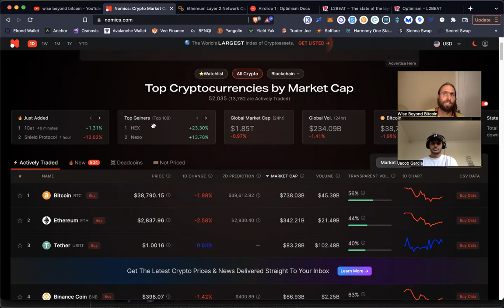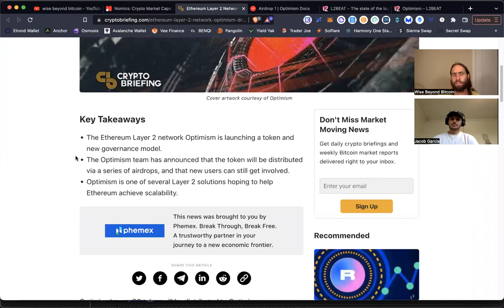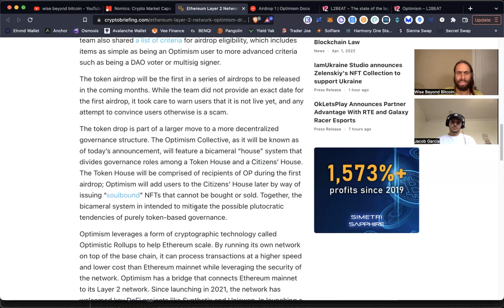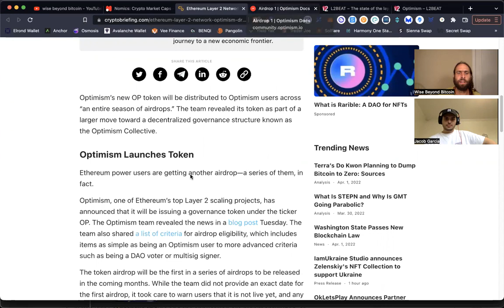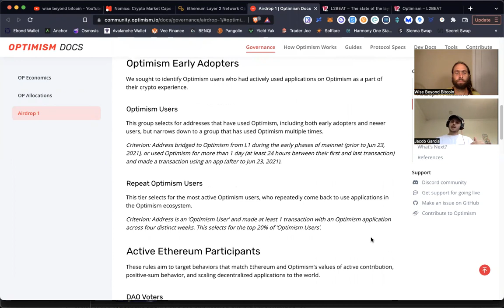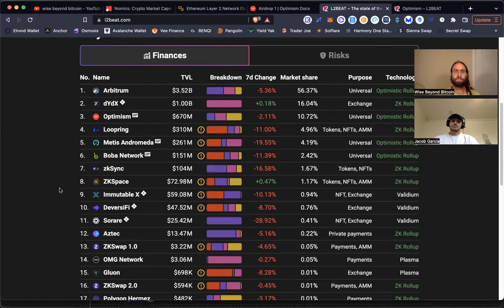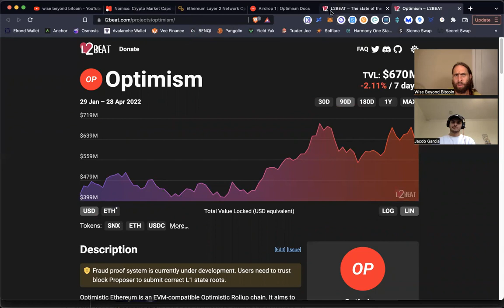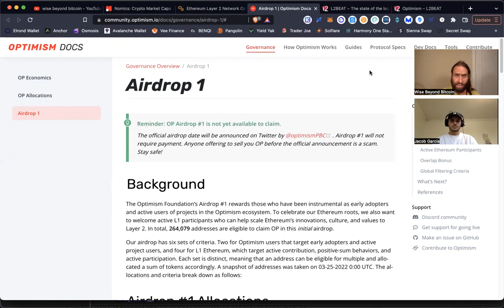Ethereum Layer 2 Optimism Airdrop and Token Release - More Coming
4.) 🚀 Join our WBB Thursday Night livestream from 8-9pm CST.
5.) 🐳 Whales donate below for supporting the channel and more content.

✅Time Stamps
0:00 Intro to info

Bitcoin: bc1q6vfvu5am2cgpmpk5u34n2l9852pasp4kxj70ze
                                                  EVM Love
Ethereum: 0x9899C6754EDA238f61A5Ed68F192D646eFFC0D92
AVAX C-chain: 0x9899C6754EDA238f61A5Ed68F192D646eFFC0D92
Fantom: 0x9899C6754EDA238f61A5Ed68F192D646eFFC0D92
Harmony One: 0x9899C6754EDA238f61A5Ed68F192D646eFFC0D92
Theta or TFuel: 0x9899C6754EDA238f61A5Ed68F192D646eFFC0D92
                                                   IBC Love
Cosmos: cosmos14yd33x3dzvkcz8j4fyldmm7x2qx72zlelxpjqy
Secret: secret1txmt6p5gxwx9gwxxf76qa9n5smlkte6y4jnae9
Osmosis: osmo14yd33x3dzvkcz8j4fyldmm7x2qx72zlehajzkk
Juno: juno14yd33x3dzvkcz8j4fyldmm7x2qx72zlef5zf8cAkash:
DVPN: sent14yd33x3dzvkcz8j4fyldmm7x2qx72zleyahtyt
XPRT: persistence1tk9g6pjpdl0366dq3k4j6cj20v5mmrsedh69p4
Evmos: evmos14yd33x3dzvkcz8j4fyldmm7x2qx72zlea8su6v
Stars: stars14yd33x3dzvkcz8j4fyldmm7x2qx72zlet6k0t4
Luna: terra1vqmk9clz9uw9jtydp3qda2gkj27lp0ly88tmwa
Chihuahua: chihuahua14yd33x3dzvkcz8j4fyldmm7x2qx72zleunvupx